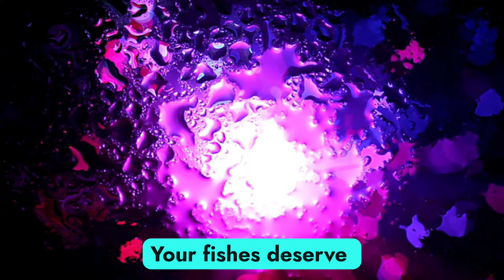Why fish Lose thier Colour ? How to keep active colourful fishtank fish